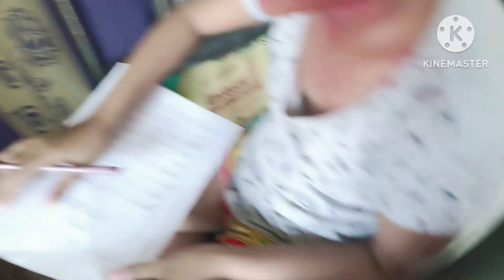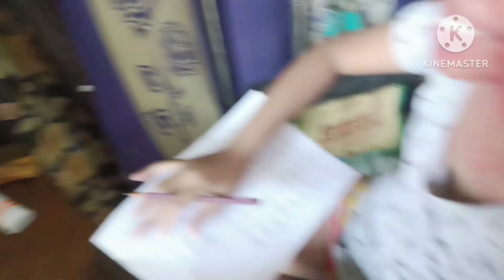ঈশানী গাছের পরিচর্যা বেশ ভালই করে।আমি কাজ আর গান দুটোই করতে থাকিkeya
ছোটদের এই সমস্ত কাজ ছোটবেলা থেকেই শেখানোর গেলে বড় হয়ে অবশ্য তাহলে গাছেদের কোনরকম সমস্যা হবে না বা কোন কাজই ছোট নয় সেটা ওরা ভালই বুঝতে শিখে যাবে তাই আমি চাই ঐশানী এখন থেকেই এই সমস্ত কাজগুলো শিখে যাক আর তোমরা অবশ্যই আমার চ্যানেলটা ভালো লাগলে আমার চ্যানেলে কমেন্ট করে যেও আর অবশ্যই আমার চ্যানেলটা সাবস্ক্রাইব করে দিও ।।
keya with little princess
dialy vlog#@keyawithlittleprincess7445